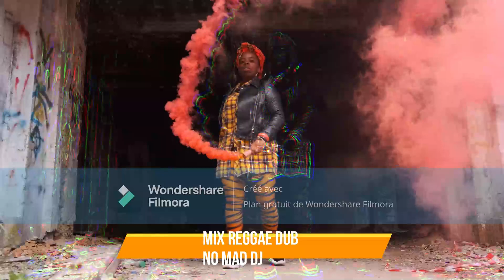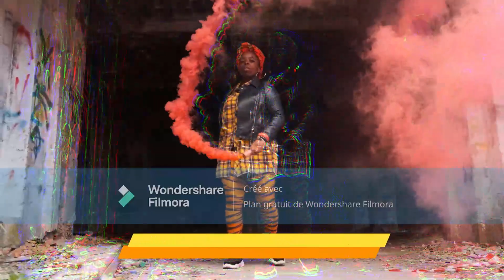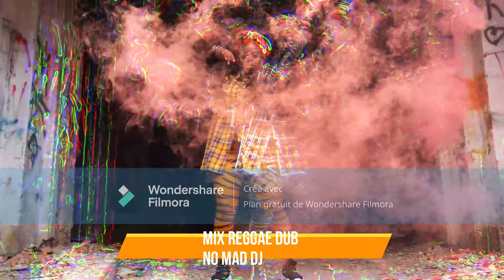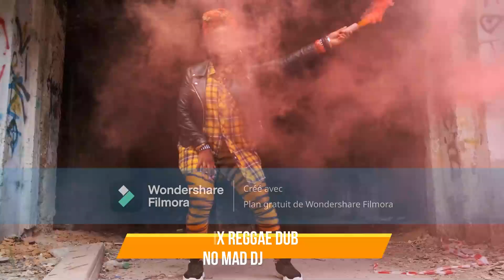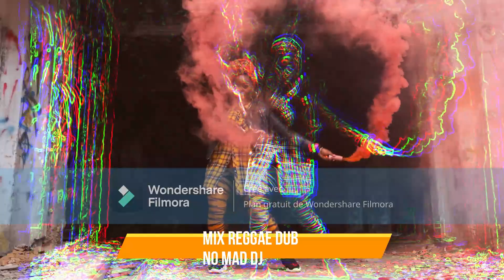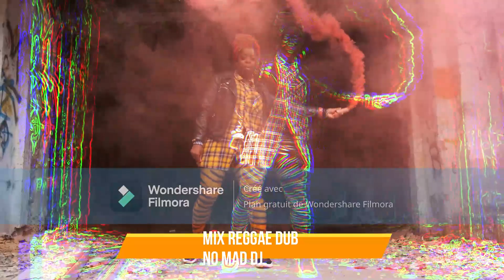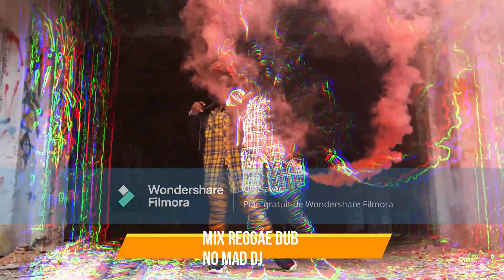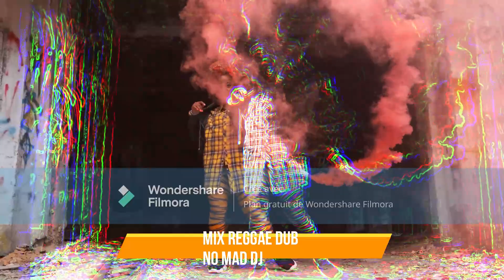MIX REGGAE DUB 2024 NO MAD DJ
Retrouvez No Mad Dj sur Facebook :

 / picture.univers.son
 / frantznomaddj
Le dub est un genre musical issu du reggae, qui voit le jour en Jamaïque à la fin des années 60.

Il passe par le remixage et la « reconstruction » de morceaux de reggae, appelés riddim, réalisés en temps réel à partir de bandes magnétiques.

Il emprunte d’ailleurs ses rythmiques au reggae.

Le dub surexpose et met en avant la basse et la batterie, hypnotiques, et utilise de nombreux effets audio comme l’écho, le phaser ou la reverb.

Quant aux instruments utilisés en dub, on peut retrouver : la basse, la batterie, la guitare, le clavier, le mélodica, des percussions, les platines, le sampler ou la table de mixage.

Il est également caractérisé par les différentes pistes et la coupe de pistes.

Retrouvez No Mad Dj sur

Le dub donne naissance au genre musical techno.

L’origine du dub
Le premier reggae exclusivement instrumental est diffusé en 1967, dû à une erreur de gravure du disque de la part de King Tubby.

Le dub est donc inventé et développé par King Tubby, ingénieur du son jamaïcain.

À l’origine, il utilisait le décalage physique de plusieurs magnétophones pour produire les effets d’écho sur les guitares, voix et batteries mixées.

La musique dub connaît son âge d’or dans les années 70.

Les artistes reconnus en dub
Parmi les artistes reconnus en dub, on peut évidemment citer King Tubby, ingénieur du son et producteur jamaïcain, qui est le pionnier du genre.

Lee « Scratch » Perry, producteur et musicien jamaïcain formé par King Tubby, est lui aussi, une figure emblématique du dub.

Le groupe français Improvisators Dub introduit de vrais instruments en live. De plus, il mêle expérimentations sur des samples, et beaucoup d’effets.

Il s’éloigne ainsi du « dub authentique » réalisé à partir de machines et de vinyls.

 / picture.univers.son

 / frantznomaddj